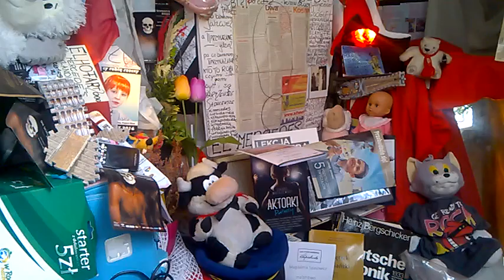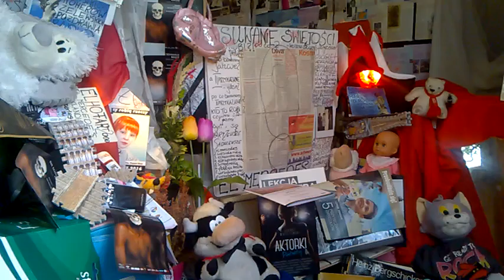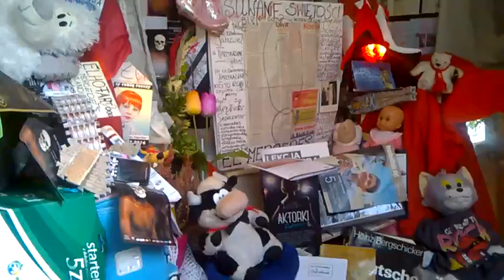DAMY RADĘ,GDY MAZUR ZA DORADZANIE NA STRONĘ PEPICZKÓW PRZEPĘDZIMY I PO LICHWIE!!!